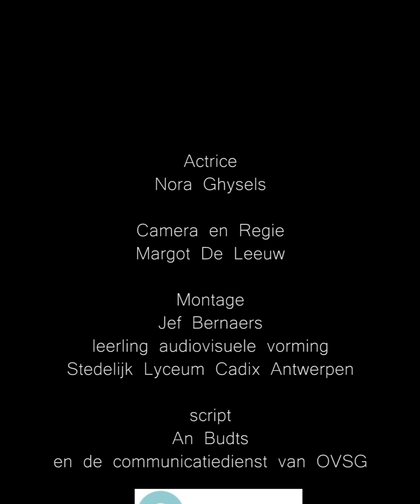De kleine madam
De Kleine Madam wenst iedereen een fantastisch 2018 waarin elke uitdaging wordt omgezet in een nieuwe kans!